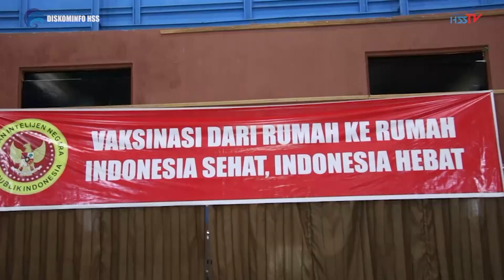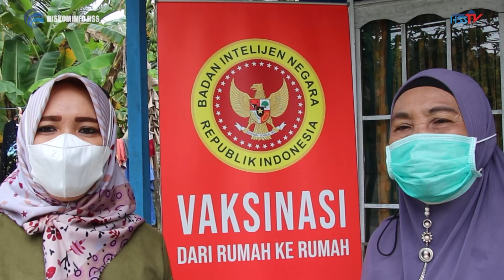HABARHSS-VAKSINASI BIN PROV. KALSEL DI KEC. SUNGAI RAYA 2021